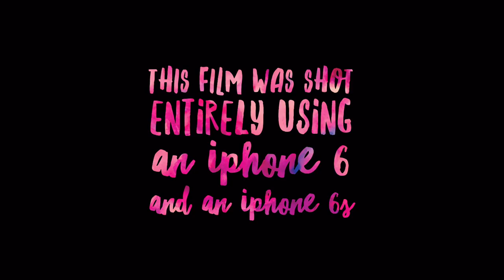Working Forward ~ Credits